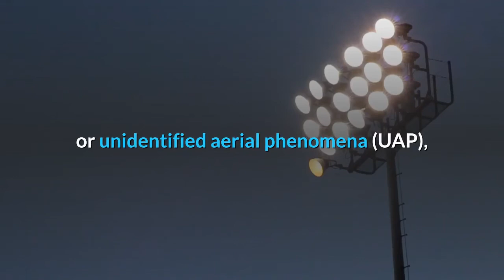Pentagon Watchdog To Investigate UFO Sightings Defense Department's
KEY POINTSA Pentagon watchdog will look into how the Department of Defense has addressed unidentified aerial phenomena (UAP)This comes after a string of UFO sightings reported by military aircraftThe Pentagon is set to release a detailed report about UFOs later this yearThe Department of Defense's watchdog will be investigating how the Pentagon has addressed reports of UFO sightings over the years. Navy personnel were able to take photos and videos of UFOs, or unidentified aerial phenomena (UAP), in 2019 — an event whose authenticity was only recently confirmed by the Pentagon. In a Monday memo to military and intelligence leaders, the Department of Defense Office of Inspector General (DoD OIG) expressed its intent to investigate the Pentagon's protocol when it comes to the reports it has received regarding UAPs, CNN reported."The objective of this evaluation is to determine the extent to which the DoD has taken actions regarding Unidentified Aerial Phenomena (UAP)," wrote Randolph Stone, assistant inspector general for evaluations on space, intelligence, engineering and oversight."The Department of Defense and the military departments take any incursions by unauthorized aircraft into our training ranges or designated airspace very seriously and examine each report. This includes examinations of incursions that are initially reported as UAP when the observer cannot immediately identify what he or she is observing," the statement continued. The decision to investigate comes after a string of UFO sightings in recent years that have been spotted by military aircraft. Just last month, the Defense Department confirmed the authenticity of circulating photos and videos taken by Navy personnel of three triangle-shaped objects blinking and moving across the sky, CNN previously reported. Sue Gough, a spokesperson for the Pentagon, also said that the photos taken by Navy personnel of three UFOs -- reportedly shaped like an acorn, a sphere and a metallic blimp -- are legitimate. To investigate the rising number of UFO sightings by military aircraft, the department formed a task force last year that is designed to look into UAPs. The Pentagon is expected to release a detailed report about UFOs by June. John Ratcliffe, former director of the National Intelligence, said in a March interview that the upcoming report will detail "difficult to explain" UFO sightings and will outline "a lot more sightings than have been made public.""There are instances where we don’t have good explanations for some of the things that we’ve seen, and when that information becomes declassified, I’ll be able to talk a little bit more about that," Ratcliffe said. In an interview with Fox News, the former director explained what the Pentagon considers to be UAPs.